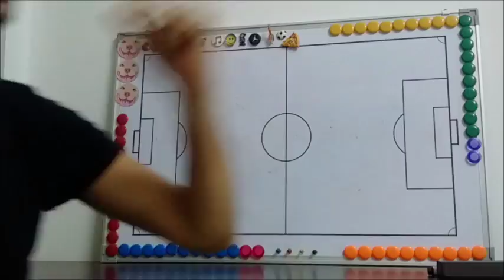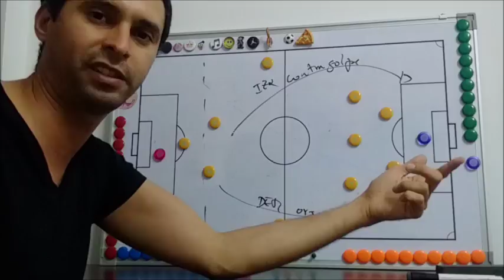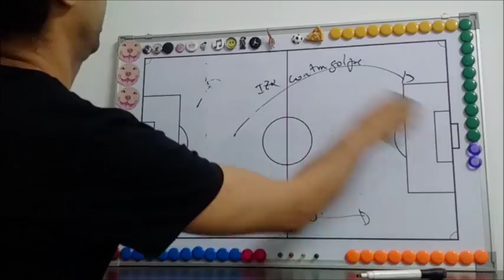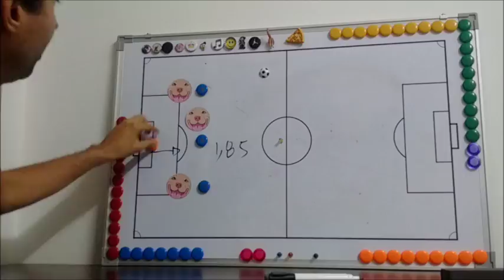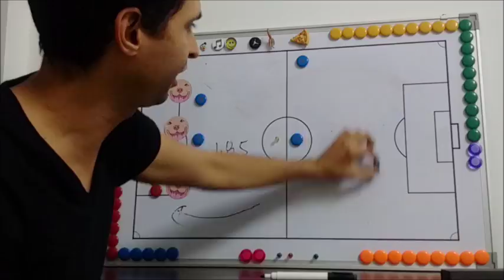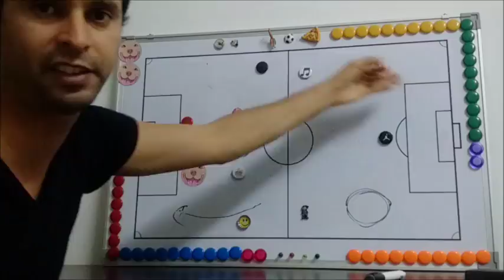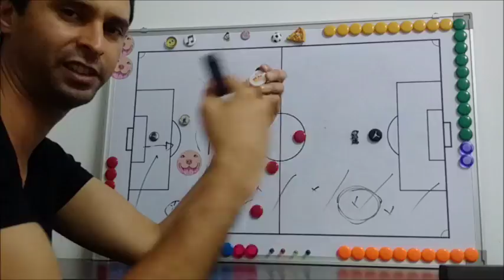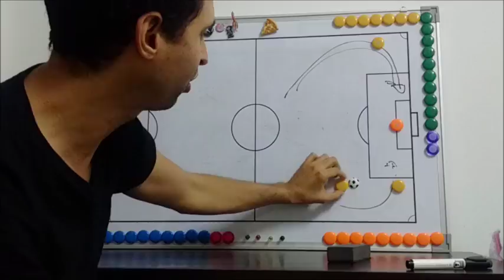Las Eliminatorias Sudamericanas son EL DIABLO